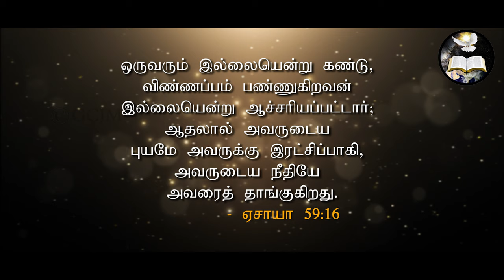விண்ணப்பம்|Application| Morning With Jesus | Pastor Arulanandam | JUN 20